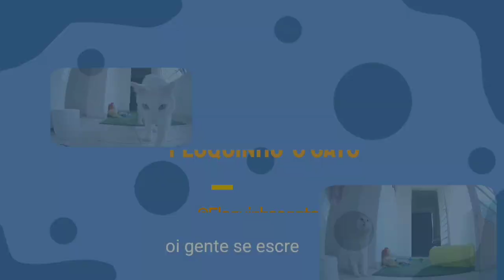Eu contei uma história pra o Floquinho!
a verdadeira história da comunidade de gatos de rua
amo vocês ❤
➡️instagram Floquinhoogatoeu

onheça sobre os gatos.

As 10 raças de gatos mais popular no Brasil

1. Persa e Himalaia
2. Siamês
3. Maine Coon
4. Angorá

5. Sphynx

6. Ragdoll

7. Ashera

8. American Shorthair

9. Exótico

10. SRD

Felis catus domestica[3]

A primeira associação dos gatos com os humanos da qual se tem evidência ocorreu há cerca de 9 500 anos,[7][8] período mais antigo ao estimado anteriormente, que oscilava entre 3 500 e 8 000 anos. A subfamília Felinae, que agrupa os gatos domésticos, surgiu há cerca de 12 milhões de anos, expandindo-se a partir da África subsariana até alcançar as terras do atual Egito.[9] Acredita-se que o gato-selvagem-africano (Felis silvestris lybica) era seu antepassado imediato Adicionalmente, evidências genéticas assinalam que os gatos domésticos atuais partilham uma procedência direta com os gatos selvagens do Oriente Médio.
Existem cerca de 250 raças de gato doméstico, cujo peso variável entre 2,5 a 12 kg coloca a espécie na categoria de animal doméstico de pequeno a médio porte. Assim como ocorre com algumas raças de cães que apresentam esta mesma faixa de peso, o gato doméstico pode viver entre quinze e vinte anos Dados censitários apontam que nos Estados Unidos existem mais gatos domésticos do que cachorros.Estimativas recentes indicam que, em breve, o Brasil irá mostrar essa mesma característica, passando a deter maior população felina do que canina em suas residências
Devido à sua personalidade independente, tornou-se um animal de companhia em diversos lares ao redor do mundo, agradando pessoas dos mais variados estilos de vida. Na cultura humana, figura da.